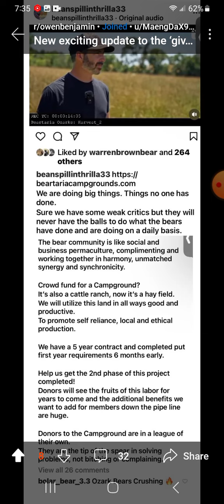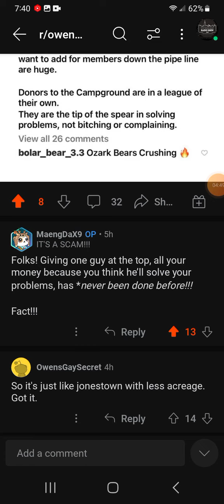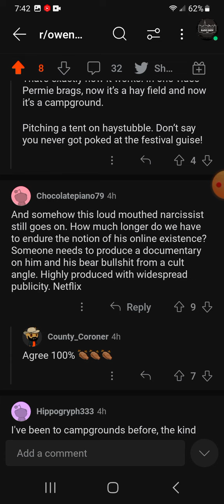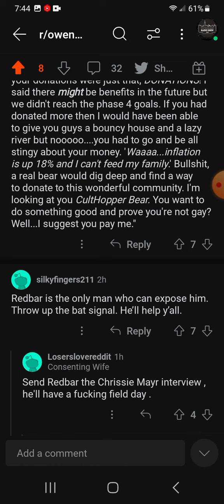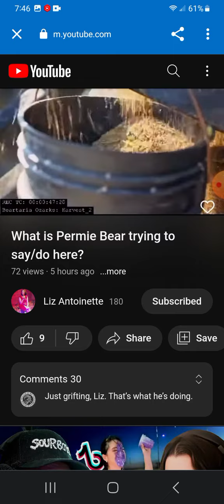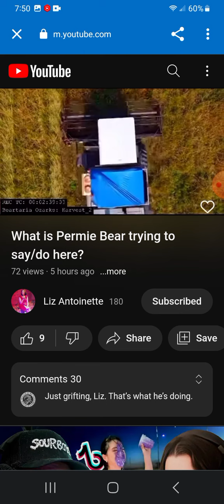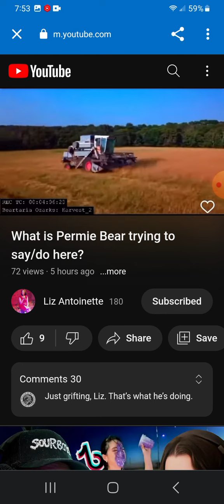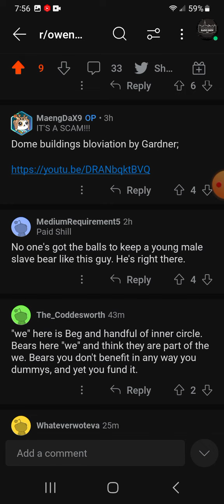Cult Leaders and Their Cult Members